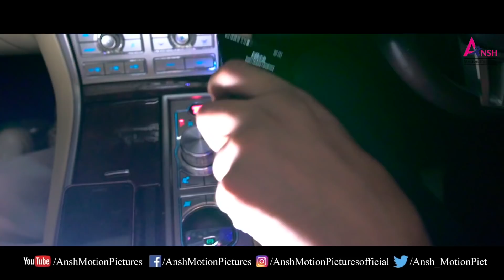Husn Afgani : Dj Sunny | Pramod Deswal | Deepali Banerjee | Haryanvi Song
Gem Tunes Haryanvi & Rao Inderjeet Singh Presents "Husn Afgani" a Haryanvi Song. Husn Afgani Song Starring cast with Pramod Deswal and Deepali Banerjee. This Song Sung by Dj Sunny and the music is given by Cafy Khan while Lyrics Also Penned by Maharaj. This Video Directed by Sagar Naruka.

♪ Amazon Music Buy
♪ Amazon Prime Music

Title Song : Husn Afgani
Starring : Pramod Deswal and Deepali Banerjee
Singer : DJ Sunny
Lyrics : Maharaj (Sahil Sandy)
Dop/Direction : Sagar Naruka
Edit/DI : Sagar Naruka
AD : Sandeep Khatri
Produced By : Rao Inderjeet Singh